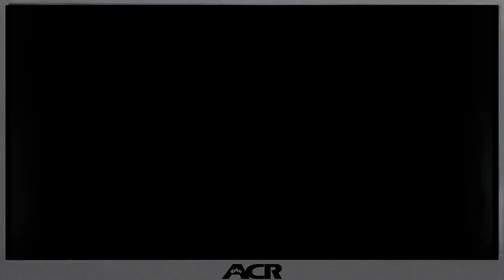Flavor of Love teaches how to Microwave Chicken and you won't be shocked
Today we learn how not to cook chicken. There are many great ways to do it but today were going to learn a great way not to. Please if any of these steps look familiar, look up a tutorial.

Parody Don't Sue Me I'm Broke

Flavor of Love - S01E04 - Flavor of Chicken

What are Copyright Exceptions?

Copyright exceptions are laws that allow you to reuse someone else’s copyright-protected material without getting their permission, but only under certain circumstances.

When deciding whether a use is fair, courts look at four factors: the purpose and character of the use, the nature of the copyrighted work, the amount and substantiality of the portion used in relation to the copyrighted work as a whole, and the effect of the use upon the potential market for or value of the copyrighted work. Some activities that may qualify as fair use include criticism, commentary, and news reporting.

In some civil law countries, including many in the EU, more limited exceptions are recognized where the reuse must fall within specific categories, instead of having factors that are weighed. The categories set out in Article 17 of the EU Digital Single Market copyright directive are quotation, criticism, review, caricature, parody, and pastiche. These words have their usual meaning in everyday language, but are also enacted into law by each member state and interpreted by both national courts and the Court of Justice of the European Union (CJEU). It is also important to consider the context of the use, and the purpose of such copyright exceptions, one of which is to balance creators’ freedom of expression, and rightsholders' copyright.

In some countries, such as Canada, the UK, and Australia, a hybrid concept of fair dealing exists. These categories include quotation (general quotation, and quotation for the purposes of criticism, review, or news reporting), caricature, parody, and pastiche.

Most countries in the world have signed an international treaty known as the Berne Convention, which allows reuses in specific categories, including for quotation, and news reporting.

While there are some similarities regarding copyright exceptions across the globe, there are still considerable differences between the laws of each country. There’s no one-size-fits-all answer as to whether a reuse falls within copyright exceptions, and the courts decide the applicability of such exceptions on a case-by-case basis.

At YouTube, our mission is to give everyone a voice and show them the world. Copyright exceptions play a key role in furthering this mission by supporting the free flow of ideas and creativity. Therefore, we ask rightsholders to consider the applicability of copyright exceptions before they submit copyright removal requests. We believe this would strike a balance between respecting the copyright of rightsholders, and creators’ freedom of expression that may be protected by copyright exceptions.

Flavor of Love is an American reality television dating game show starring Flavor Flav of the rap group Public Enemy.[3]
While not a direct spin-off, the show was a result of Brigitte Nielsen and Flavor Flav's failed relationship on Strange Love, as well as The Surreal Life.[4] Those two series as well as Flavor of Love (Seasons 1-2 only) have aired in repeats on TV Guide Network. The third season of Flavor of Love began on Monday February 11, 2008 at 9/8c.[5]
On May 14, 2008, it was announced that Flavor of Love 3 would be the final Flavor of Love. After 3 seasons, Flavor Flav chose to not marry or date any of the winners from any of the three seasons. Instead, it was revealed that he would marry Liz, the mother of his seventh child, Karma, on the Season 3 reunion show.
The show was a ratings success for VH1. The Flavor of Love 2 finale was the second highest-rated non-sports basic cable show of 2006.
William Jonathan Drayton Jr. (born March 16, 1959),[1] known by his stage name Flavor Flav (/ˈfleɪvər ˌfleɪv/), is an American rapper and hype man. Known for his yells of "Yeah, boyeeeeee!" when performing,[2][3] he rose to prominence as a founding member of the rap group Public Enemy alongside Chuck D; with them he has earned six Grammy Award nominations,[4] and has been inducted into the Rock and Roll Hall of Fame.